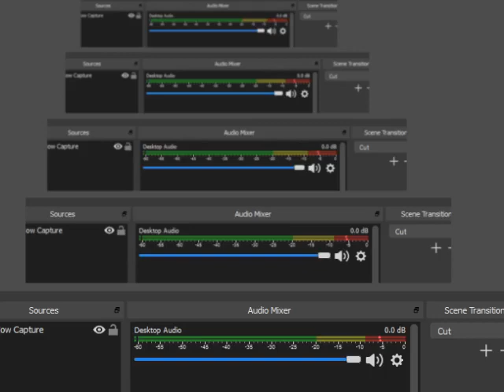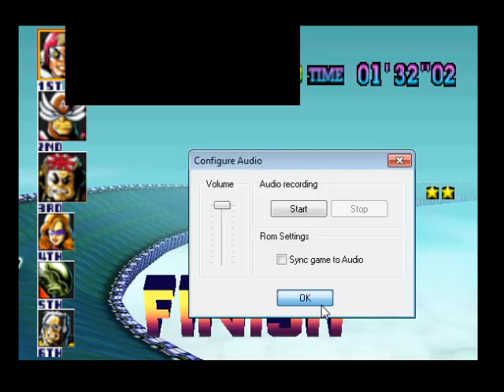F-Zero X Expansion Kit Master Class 600 Points King Cup No Deaths Green Panther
全100％のビデオゲームのチュートリアル2018 Full 100% Video Game Walkthroughs 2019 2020 F-Zero X Expansion Kit Master Class 600 Points King Cup No Deaths Green Panther